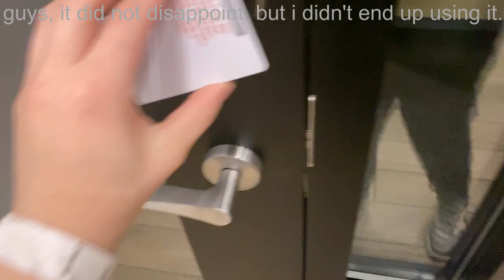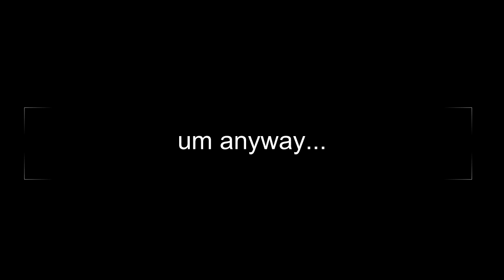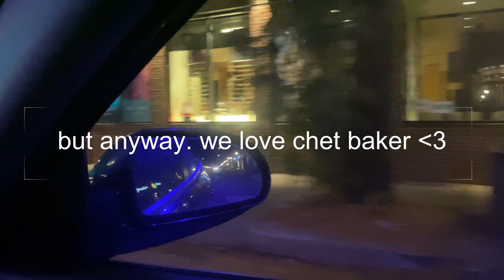Vlog #2 - COLLEGE ERA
HEY. I am a pro yapper so that's literally this whole video. ENJOY!!